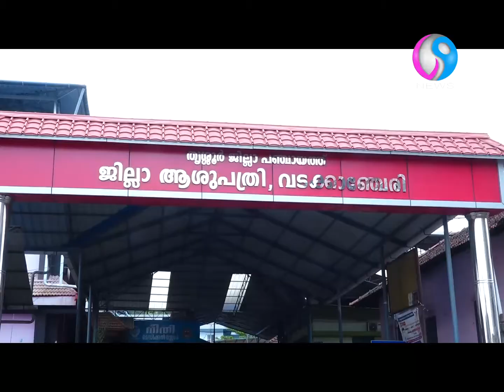വടക്കാഞ്ചേരി: കോവിഡ് വാക്സിൻ തീർന്നു പോയ സംഭവം രാഷ്ട്രീയ ആയുധമാക്കുന്നതിൽ ലജ്ജ യെന്ന് PN സുരേന്ദ്രൻ